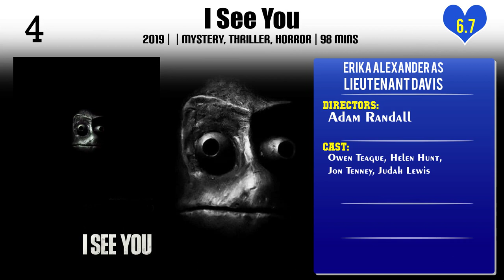Erika Alexander Top 10 Movies of Erika Alexander| Best 10 Movies of Erika Alexander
Top 10 Movies of Erika Alexander

Find the list of movies by Erika Alexander you can find more information, movie trailers, posters, reviews, youtube links in below link.

Please Comment down your favorite movie of Erika Alexander